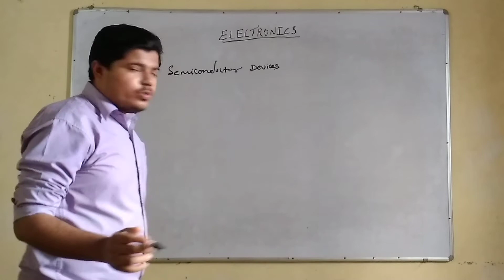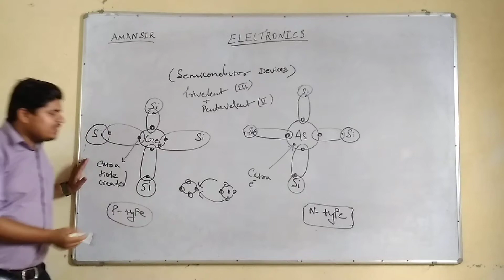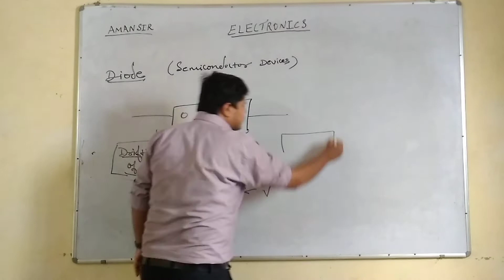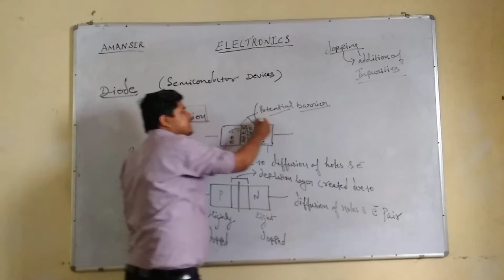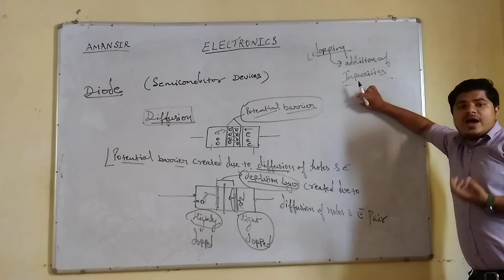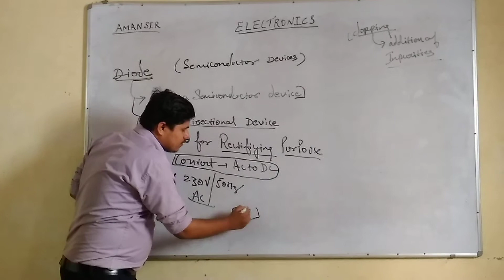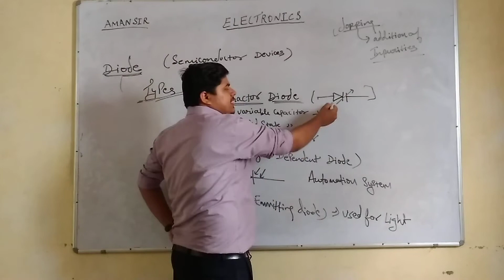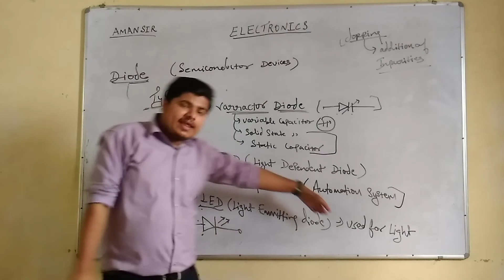Semiconductor devices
Diodes And types of diode